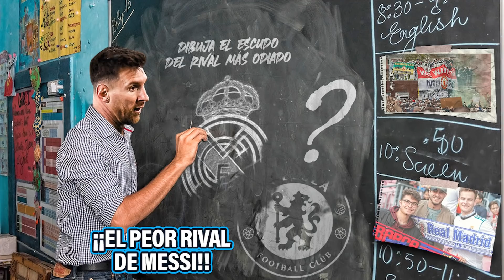Messi REVELÓ el equipo que el Barcelona ODIA MÁS QUE AL MADRID ¡Por esta DURA razón!